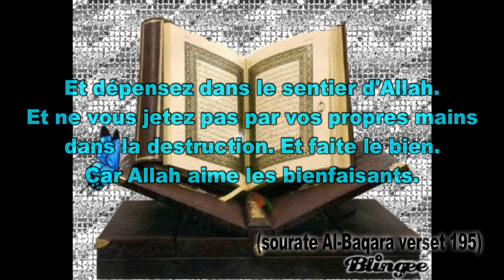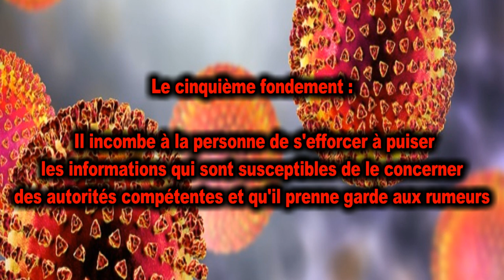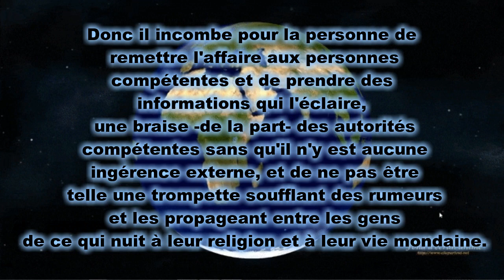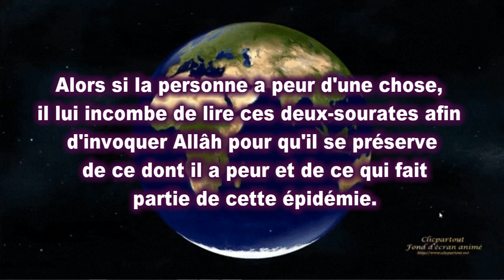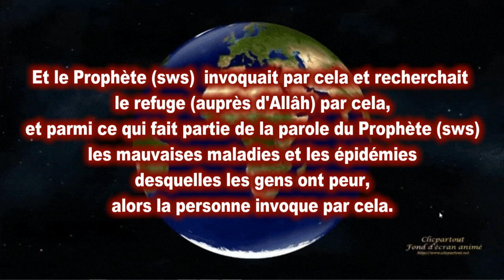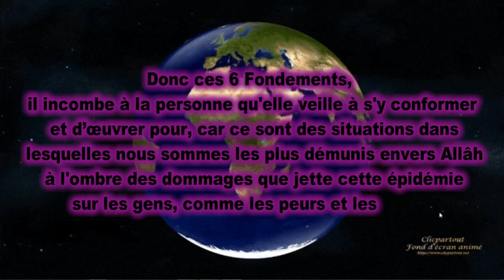Coronavirus : 6 fondements du Coran ( Episode 2)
Coronavirus : 6 fondements du Coran qu'il est obligatoire de mettre en pratique pour l'indigence (appauvrissement) envers Allâh lorsqu'Il envoie Son châtiment